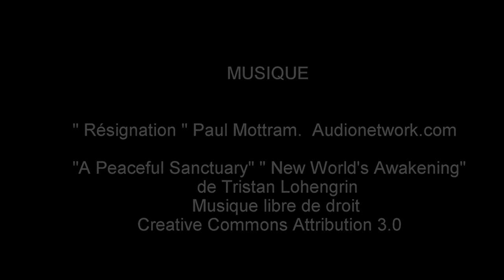RENCONTRES PRINTANIERES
RENCONTRES PRINTANIÈRES
Lors de mes sorties de ce printemps 2019, je vous laisse découvrir en images ce que l'objectif de mon appareil à réussi a capturer. Chez certains mammifères, dès le mois de mars, les animaux profitent du climat doux et de la nourriture foisonnante de la saison pour mettre au monde leur petit. En Mai, les oiseaux s’activent à l’élaboration de leur nid, pendant que d'autres commencent à éduquer leurs rejetons. Cette année, j'ai passé des jours et des heures en affut à suivre une portée de renardeaux, une première pour moi. Dans un domaine plus professionnel et si vous aimez ce type de documentaire, je vous invite à regarder NATURE IN FOCUS. « L'envers du décor » de Mr Frank PIZON. Réalisateur, Photographe & Compositeur.